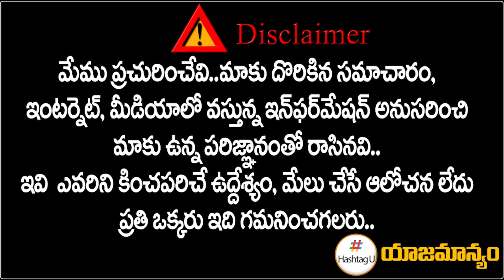రేవంత్ తో కలిసి పని చేయాల్సిందే.. సీనియర్లకు ఏఐసీసీ వార్నింగ్.. ? || T Congress || HashtagU